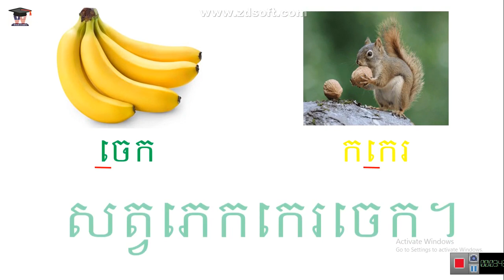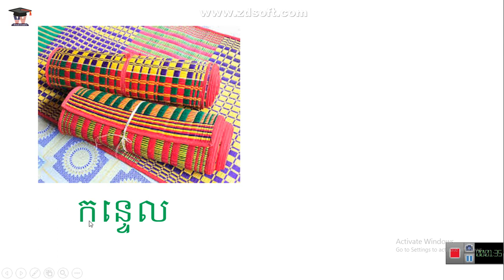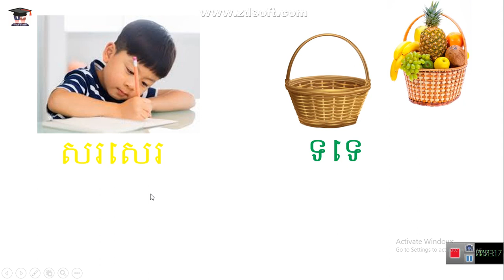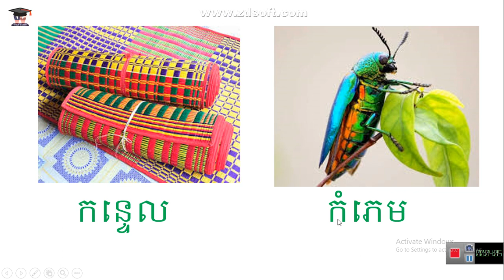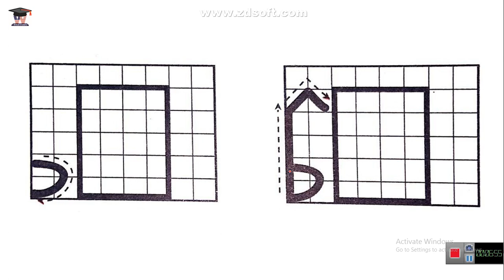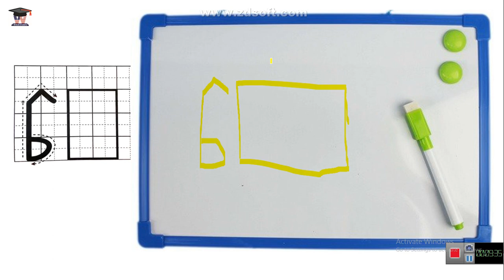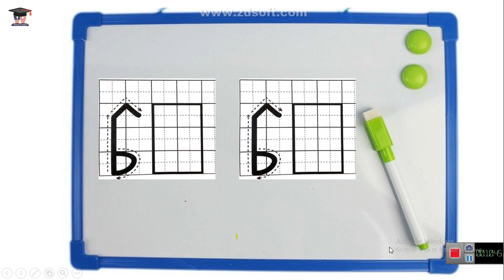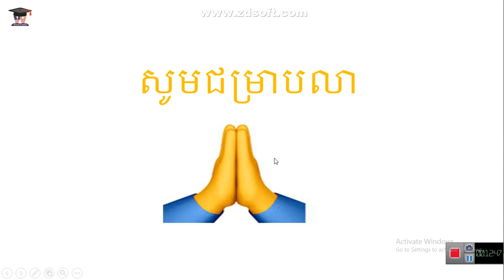WISK2 មេរៀនទី៣ ស្រៈ "េ" តចប់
លោកគ្រូ ហុង  សុវណ្ណដា